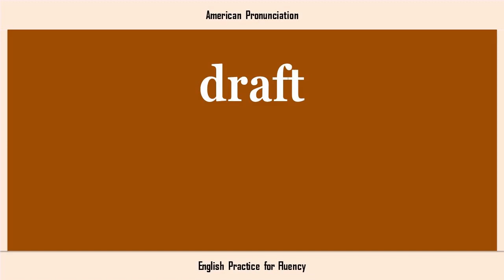draft, How to Say or Pronounce DRAFT in American, British, Australian English